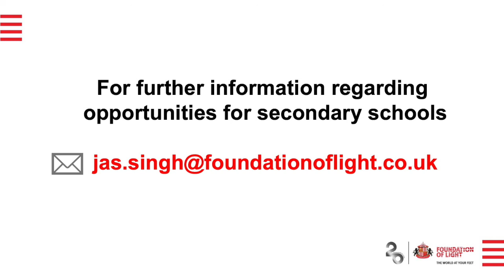National Careers Week | Abdul Yusuf, Premier League